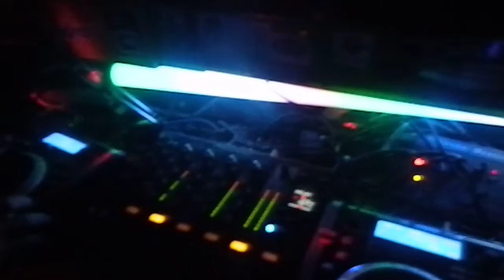Stockwerk2 & ShineLine @ Wooloomooloo Bay Coburg 15.06.12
Schön gerockt haben die beiden =)